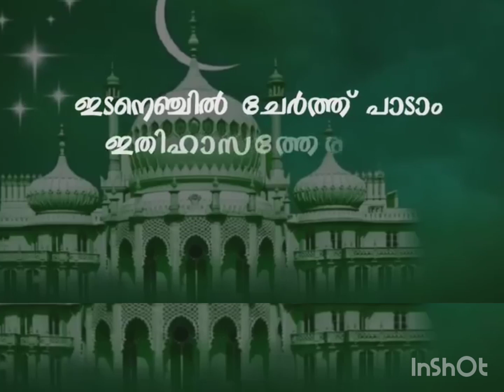പുതിയ നബിദിന ഗാനം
Created by#nabidinam#nabidinasong#nabidinaganam#nabidina